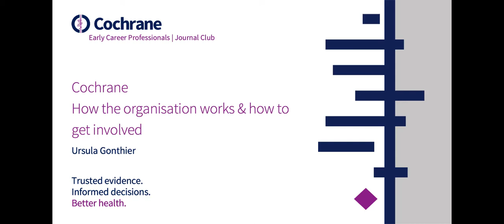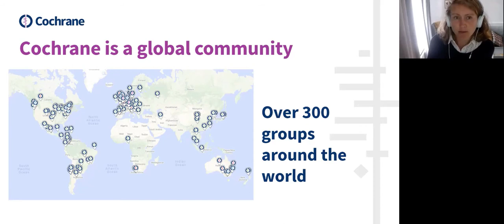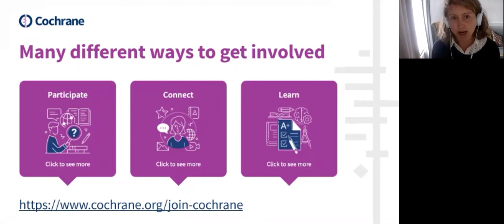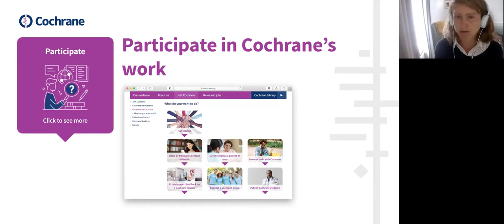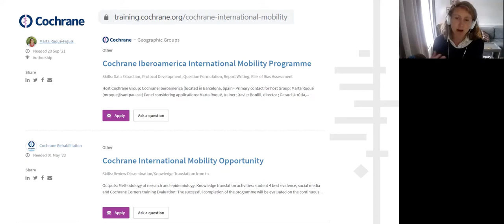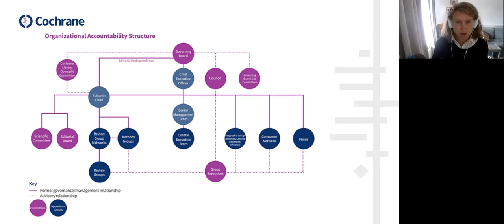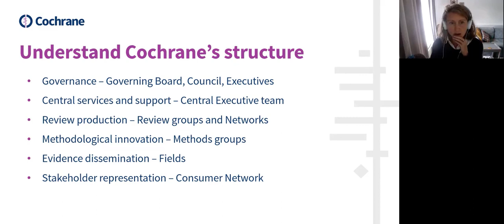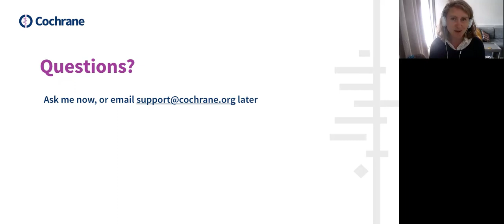ECP Meet Up: Cochrane - How the organisation works & how to get involved | Ursula Gonthier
For this Meet Up, Ursula Gonthier presented ‘Cochrane - How the organisation works & how to get involved’.

Take a look at the 'Join Cochrane' pages to find out more

 The recording took place 21st of April 2021.

Meet Ups are an initiative of the Cochrane Early Career Professionals.